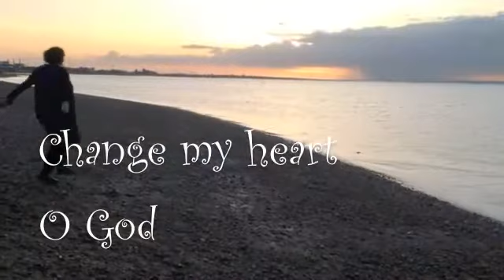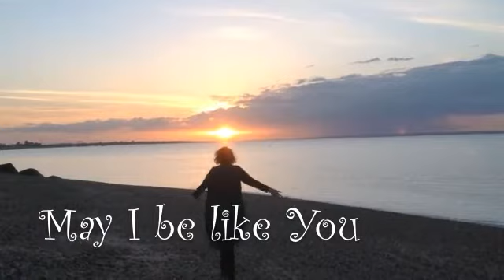Change My Heart O God ( Harp and Vocal Cover)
This is a harp and vocal cover of a song I grew up singing. It is a prayer, a quiet moment with my Maker to make me more like Him. I pray it will be a blessing to you!